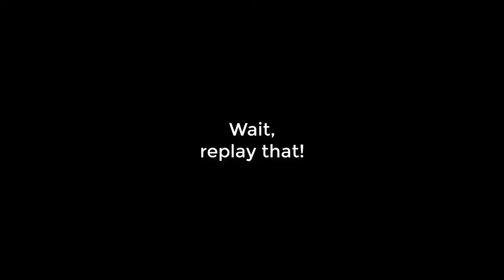Evil Dwight | The Video I Submitted to Report Teamers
Play some video games with me!

Xbox One: Twitch Lamb1

Discord name: Thezombiekiller06#1603